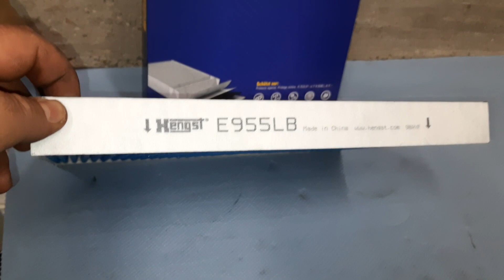Audi A4 B6 Pollenfilter wechseln leicht gemacht So geht's!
Willkommen zum ultimativen Guide für den Audi A4 B6 Pollenfilterwechsel! In diesem Video zeigen wir dir Schritt für Schritt, wie du den Pollenfilter, auch bekannt als Innenraum- oder Kabinenraumfilter, in deinem Audi A4 B6 austauschst. Ein sauberer Pollenfilter sorgt nicht nur für frische Luft im Innenraum, sondern trägt auch zur Gesundheit bei, indem er Allergene und Schadstoffe herausfiltert. Erfahre, warum es wichtig ist, den Pollenfilter regelmäßig zu wechseln, und entdecke unsere besten Tipps und Tricks, um diese Wartungsaufgabe schnell und einfach zu erledigen. Verpasse nicht, wie du mit wenigen Handgriffen die Luftqualität in deinem A4 B6 verbessern kannst! Sei dabei und mach deinen Audi bereit für eine Fahrt mit frischer und sauberer Luft!

Grüße Mr. Wartung

👍Trinkgeld:👍
Dann hau doch ein Trinkgeld raus!
Ich stecke jeden Cent in die Videoproduktion.

Produkte an den ein ► steht sind Ref-Links/Afilliate Links.
Wenn ihr darüber etwas kauft, bekomme ich eine kleine Provision,

GRUNDSÄTZLICH GILT!!
Bitte Teile immer über Typschlüssel bzw. KBA Nummern zu 2.1 und 2.2 passend zu eurem Fahrzeug raussuchen z.B. hier:

Dieser Kanal ist ein reiner Unterhaltungskanal!
Ich zeige wie ich es gemacht habe sonst nichts!
Jegliche Reparatur an PKW, elektrischen Anlagen und sonstige Reparatur darf nur von geschultem Fachpersonal durchgeführt werden!
Alle Drehmomentangaben können sich geändert haben, deshalb immer aktuell nach Herstellerangaben prüfen!
Jeder ist für sein Handeln und seine Fehler selbst verantwortlich!
Bei allen Arbeiten sind die Arbeitsschutzvorschriften zu beachten!
Ich übernehme keinerlei Haftung für Schäden und Verletzungen
die Ihr euch durch eure Unwissenheit zufügt!
Projektfahrzeug